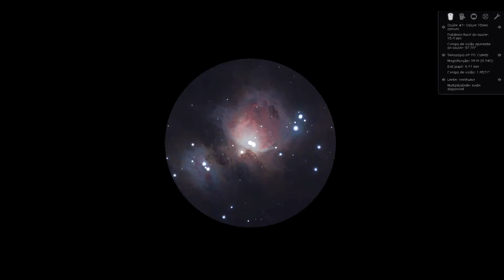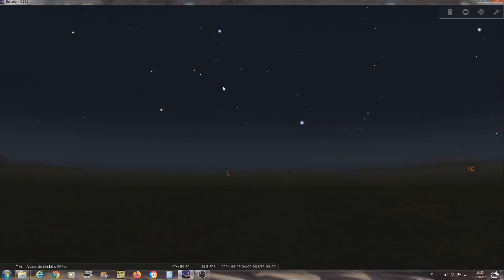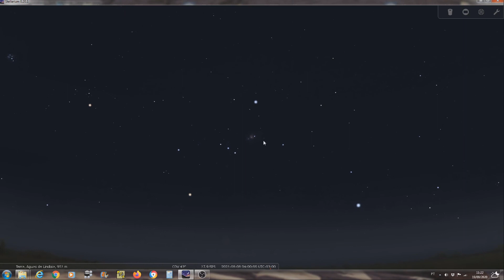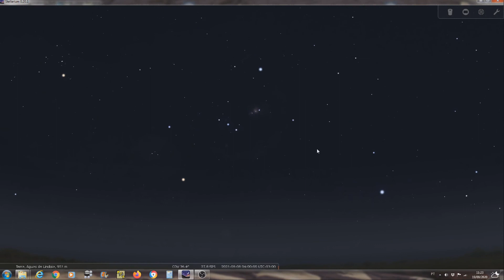M 42 - Nebulosa de Orion - Telescópio Pequeno 108